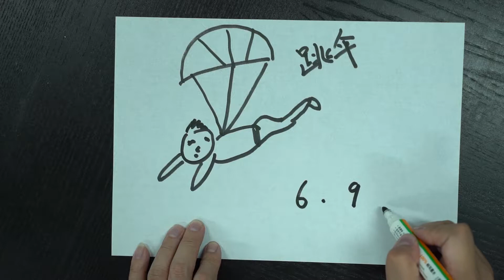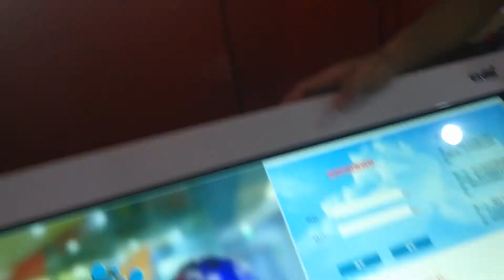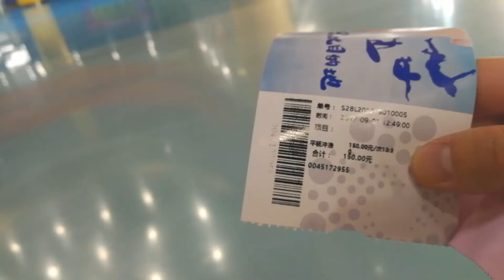勇敢者的游戏！中国最大的极限运动中心，挑战10米风洞模拟跳伞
胡子哥独身前往全国最大的极限运动中心扮演一次极盗者，挑战极限。10米高的风洞模拟跳伞、室内滑板冲浪.
关注微信公众号：绿茵双咖（lysk168）
在今日头条、新浪微博...全网搜索“绿茵双咖”！
更多鲜为人知精彩花絮等你发现 ！